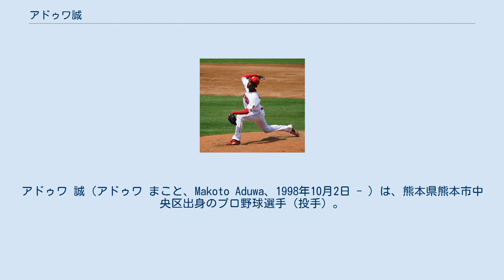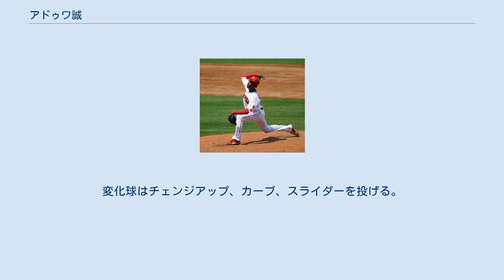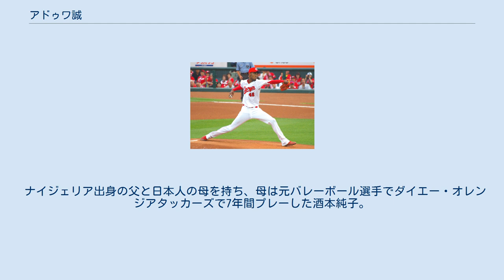アドゥワ誠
アドゥワ 誠（アドゥワ まこと、Makoto Aduwa、1998年10月2日 - ）は、熊本県熊本市中央区出身のプロ野球選手（投手）。
右投右打。
 兄はBCリーグ・新潟アルビレックス・ベースボール・クラブ所属のアドゥワ大。
 小学校から熊本中央リトルで野球を始め、熊本市立出水中学校時代は熊本中央リトルに所属。
 松山聖陵高等学校では、1・2年の時は全国的には無名だったものの、3年夏の第98回全国高等学校野球選手権大会にエースとして出場した。
同大会では準優勝した北海高等学校と初戦で対戦し、サヨナラ負けで敗退した。
高校の2学年後輩には土居豪人（現・ロッテ）がいた。
 2016年10月20日に行われたドラフト会議で広島東洋カープから5位指名を受け、11月17日に仮契約を結んだ。
 2018年（2年目）は開幕を一軍で迎え、その後一度も二軍に落ちることなく中継ぎとして活躍した。
4月26日の横浜DeNAベイスターズ戦でプロ初ホールドを記録し、19歳6ヶ月でのホールドは球団最年少記録となった。
 2019年、4月10日に一軍昇格。
4月23日の中日ドラゴンズ戦でプロ初先発を果たした。
3度目の先発となった5月12日のDeNA戦で、プロ初完投でシーズン初勝利を挙げた。
この試合では自身のバットで適時打も放ち、鈴木誠也、磯村嘉孝とともにヒーローインタビューを受けた。
 2020年は二軍では先発で10試合に登板し、5勝3敗、防御率2.19の成績を残したが、9月26日の二軍公式戦登板を最後に実戦から離れる。
球速を追い求めた結果、上半身に頼って投球のバランスを崩し、肘に負担がかかって故障し、10月22日には群馬県館林市の病院で右肘関節鏡視下骨軟骨掻破・骨棘切除の手術を受けた。
プロ1年目以来の一軍登板無しでシーズンを終えた。
 2021年は春季の二軍キャンプにて、ブルペンで立ち投げできるまでに回復。
 アドゥワの投球フォーム 長身から投げ下ろす、最速150km/hのナチュラルに動く速球を持ち味とする。
変化球はチェンジアップ、カーブ、スライダーを投げる。
また、フィールディングを得意とする。
 ナイジェリア出身の父と日本人の母を持ち、母は元バレーボール選手でダイエー・オレンジアタッカーズで7年間プレーした酒本純子。